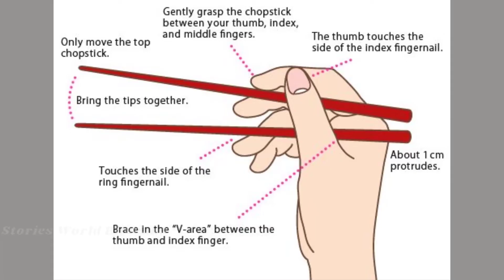How to use chopsticks?|Tamil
this video explains basic rules of chopsticks and how to use the chopsticks

Any Video or images in this Video has been used only to convey messages to Viewers. I don’t Intend to infringe the Copyright of anyone. This Video is only for Education purpose only and does not promote or Encourage Any Illegal Activities, All Contents provided by this channel are Copyright Disclaimer under Section 107 of the copyright Act 1976, allowance is made for fair use for purposes such as Critism ,Comment, News  Reporting, Teaching, Scholarships and Research.

You can see a number of motivational stories in Tamil from this channel   StoriesWorldBhuvana. Those include Motivational Stories of Successful People in Tamil, Motivational Video for Students and Studytips.